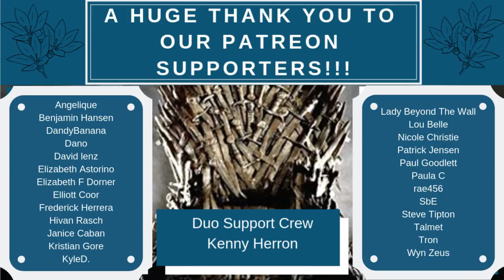Game Of Thrones | S4 E10 The Children - PART 3 | Reaction | Review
The equipment we use for our YouTube channel:

Blue Yeti Mircrophone - Please click this link for info and bundle/discount price:

Ali Slaight
AnneAlive5
Austin Wiebel
Cassie Pryor
Cheryl
Cory Gasaway
Dalek Watcher
Deborah Stone
Holden Ketron
Isaac Dotson
Jack O'Neill
Joshua K
Kaylie Grey
Kelsey Decker
Kieran Hoare
Kwisatz Haderach
Laura
Laura Hamilton
Mac McCarthy
Maureen Conroy
Melissa Vukelic
Michael Schaaf
Norma Cenva
Reem ali
Rekha Robinson
Rob van Fucht
Scott Kenney
Shelley wishon
South by South Art